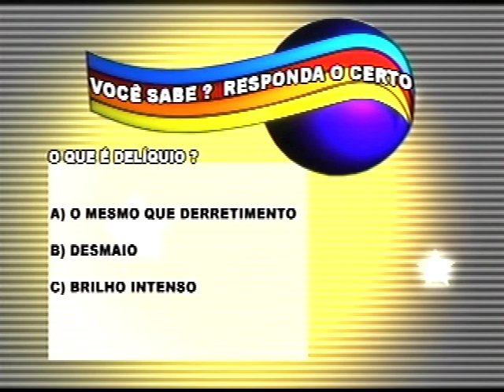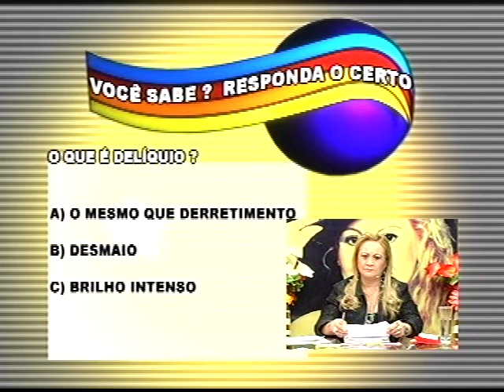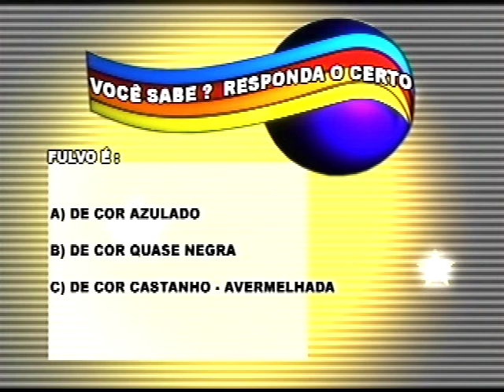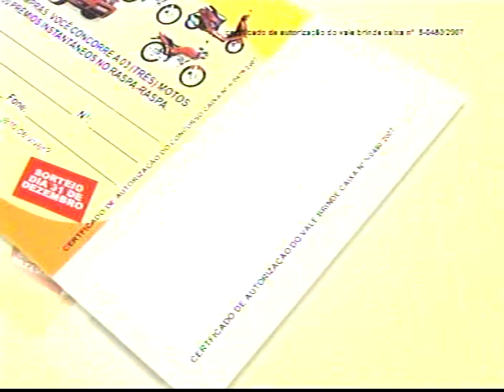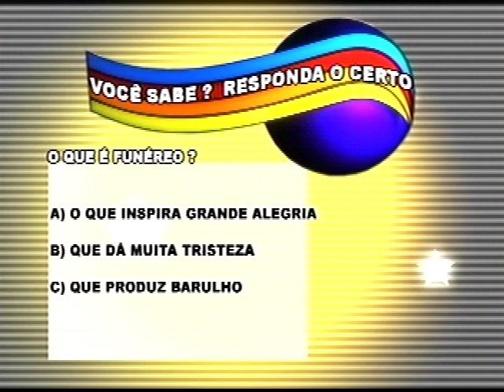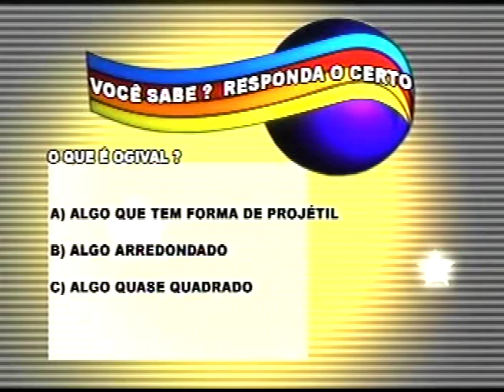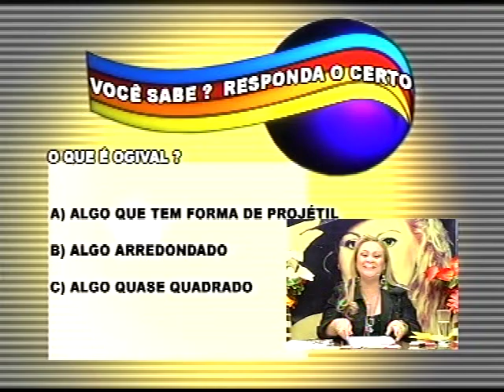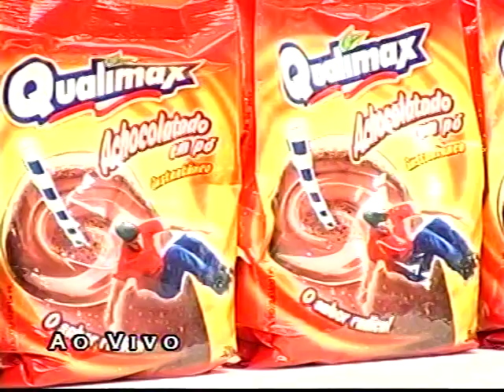Janete Silva 07/11/2007_Mauro Cotta_Rafa parte1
Recuperação do Dvd André Felipe